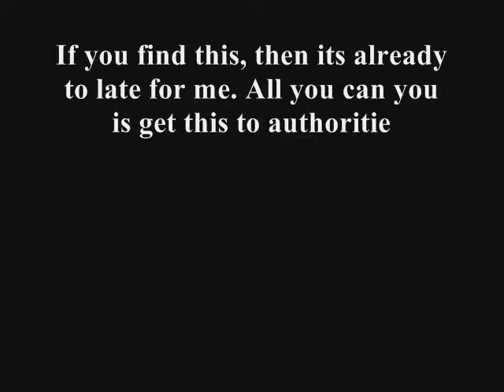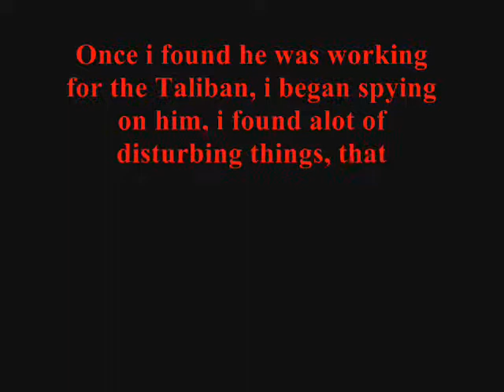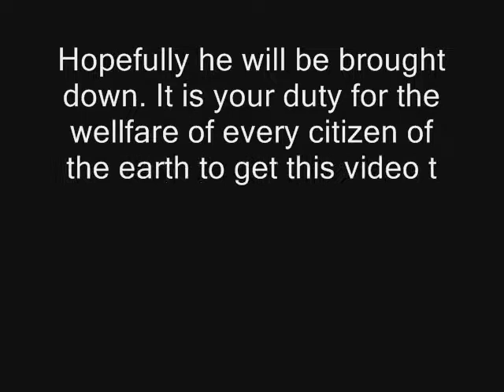The Evil Squirrel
First Video Ever made, Back In the Day, By The Ninja Penguin!